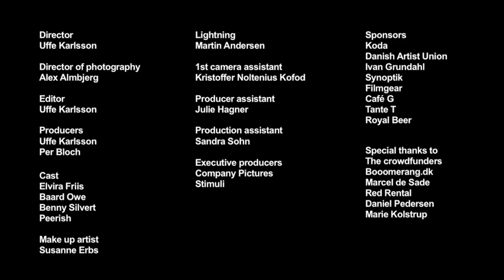Peerish - Euphoria (Official Uncensored Music Video)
Musicvideo for "Euphoria" by Peerish.
Director: Uffe Karlsson
Director of Photography: Alex Almbjerg
Produced by Company Pictures & Stimuli on location in Copenhagen and Paris.
Editor: Uffe Karlsson
Producers: Uffe Karlsson & Per Bloch
Cast: Elvira Friis, Baard Owe, Benny Silvert & Peerish
Make Up Artist: Susanne Erbs
Lightning: Martin Andersen
1st Camera Assistant: Kristoffer Noltenius Kofod
Producer Assistant: Julie Hagner
Production Assistant: Sandra Sohn
Executive producers: Company Pictures & Stimuli
Special thanks: The crowdfunders, Booomerang.dk, Marcel de Sade, Red Rental, Daniel Pedersen & Marie Kolstrup.